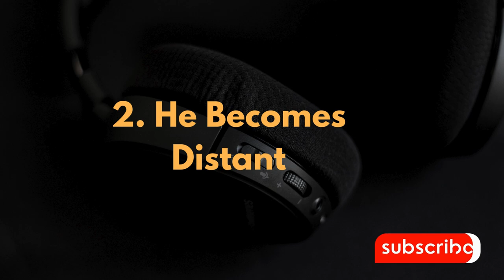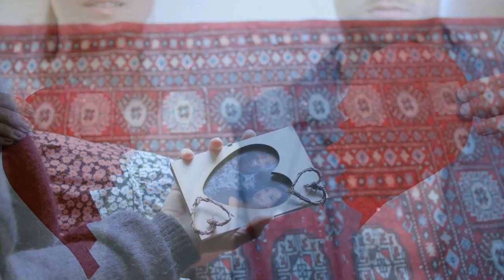Signs his feeling have changed.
Are you feeling uncertain about where you stand in your relationship? In this video, we explore "Signs His Feelings Have Changed" and help you identify the key indicators that he might not be as interested in you anymore. Understanding these signs can be crucial for addressing relationship issues early on and making informed decisions about your future.

Share your thoughts or experiences in the comments below.